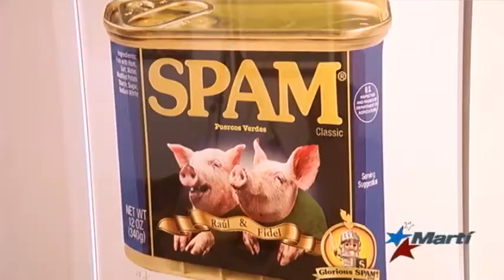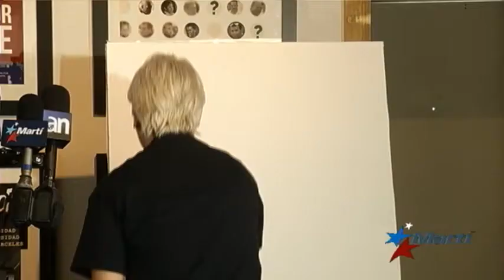Artistas de Miami donan obras para apoyar causa de los DDHH en Cuba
La muestra titulada "La expo-venta artistas pro Derechos Humanos",  patrocinada  por la Fundación de Derechos Humanos en Cuba estará abierta al público a  partir de este sábado por los próximos 15 días en la galería Club de Arte Cubano, en la Calle Ocho de Miami.